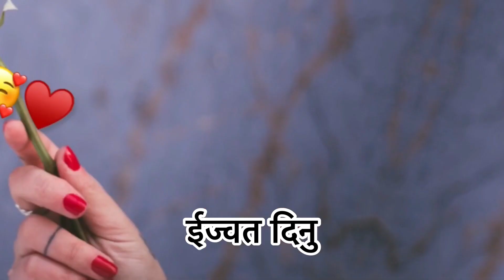Gulab 🌹 Dina le prem badhne hoina 🥰❗️ Nepali True Love Status Video! KarunaMgr